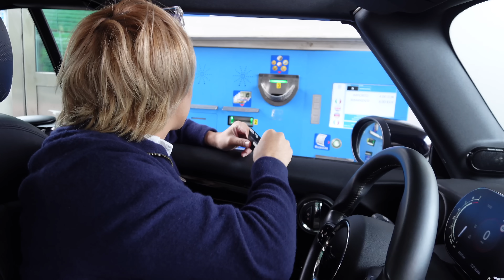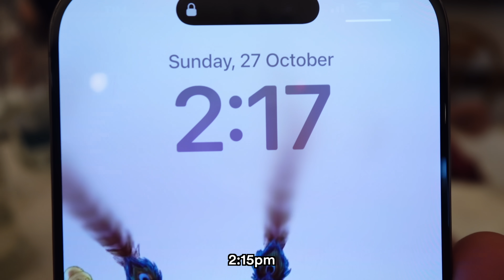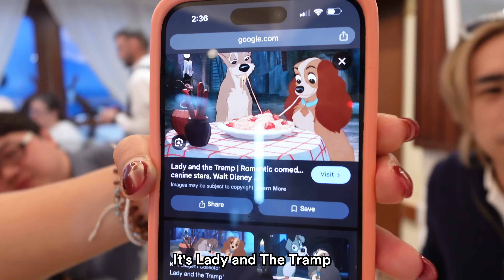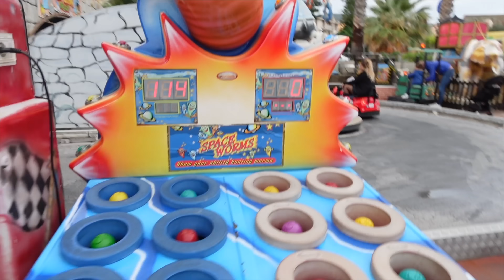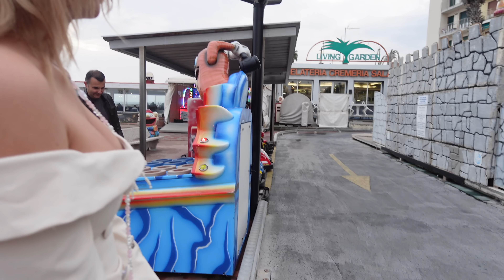Going to Italy just for Pizza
Join us on our trip to Italy just to have pizza!